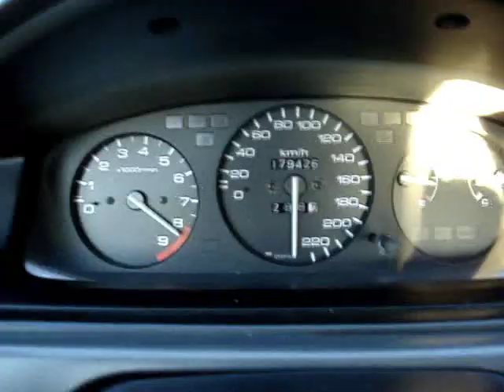Civic VTi EG9 top speed B16A2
flat out XD  +/-232km/h GPS
video made for those who said my other vid "B16A2 top speed" was fake!!
B16 POWAAA!!!